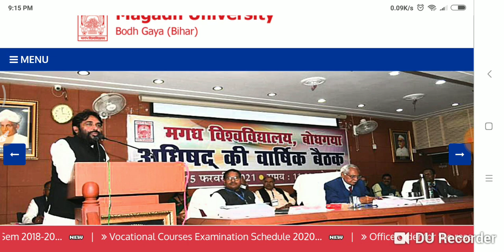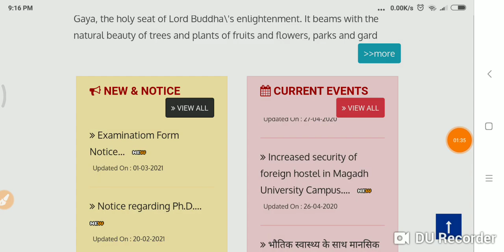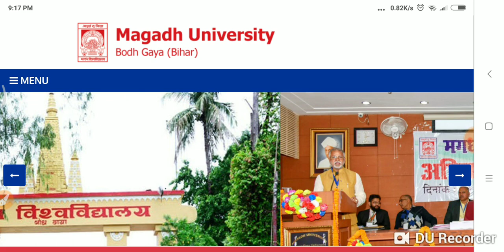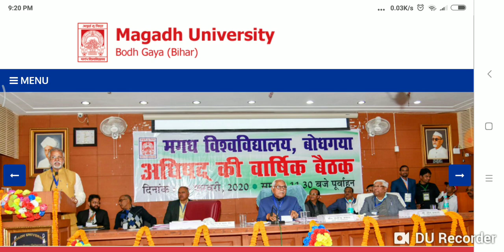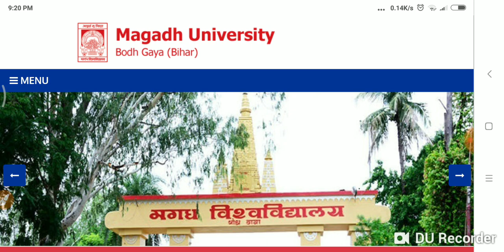Magadh University 2017 -20 Part 3 रिजल्ट को लेकर बड़ी ख़बर कॉलेज के प्रिंसपल ने क्या कहाँ जानें सभी./